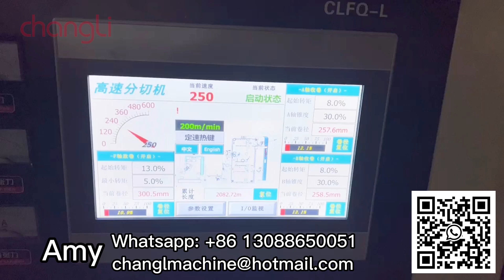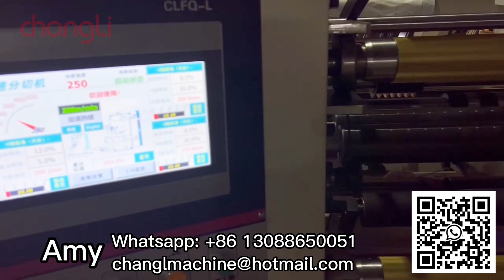400m 500m/min high speed vertical same side slitting machine for jumbo roll pp pet pvc paper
400m 500mmin high speed vertical same side slitting machine for jumbo roll pp pet pvc paper
- vertical high speed ecnomic slitter
- razer knife / round blade according to material